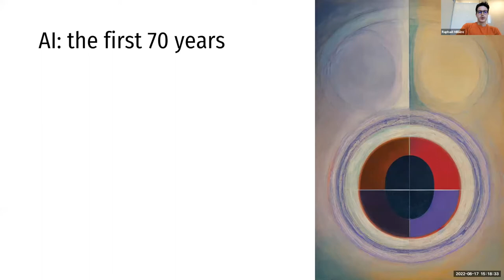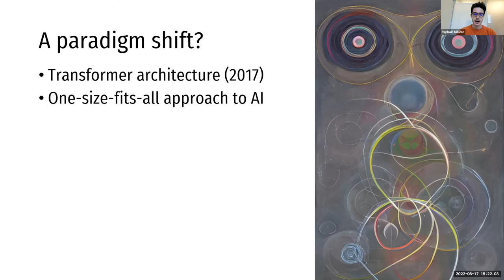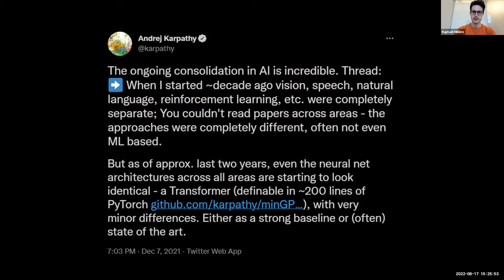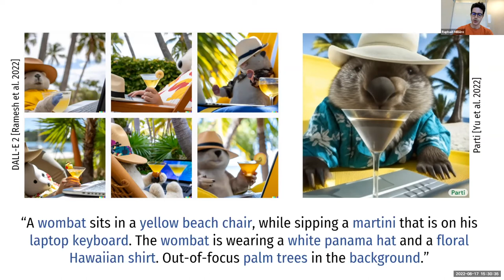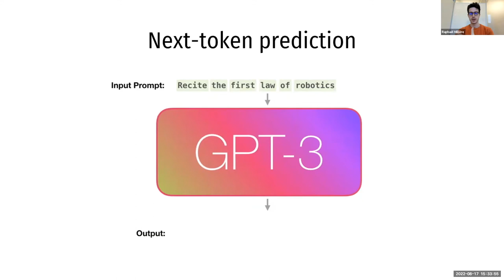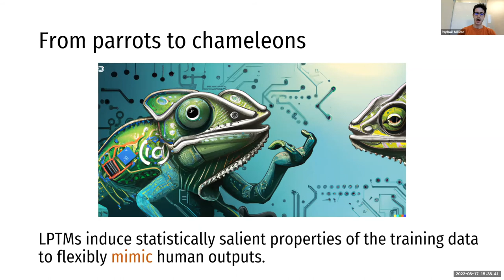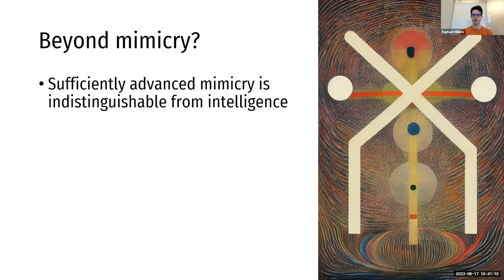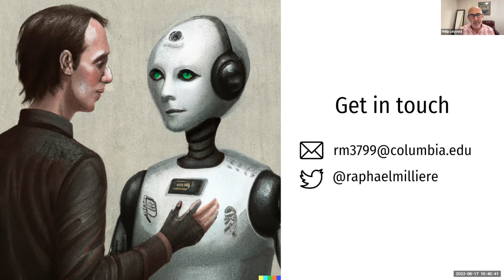220817 Virtual Beings DTS Milliere